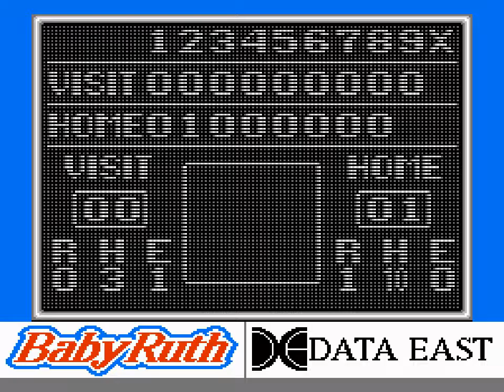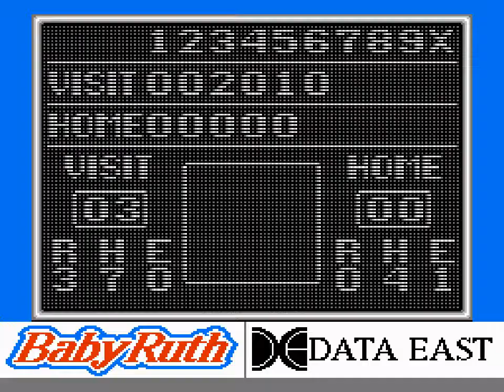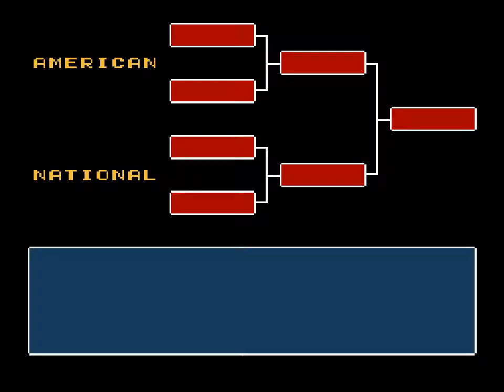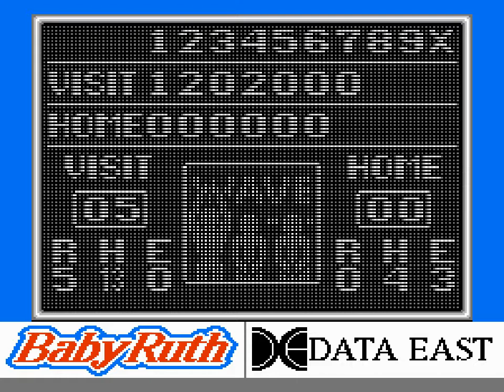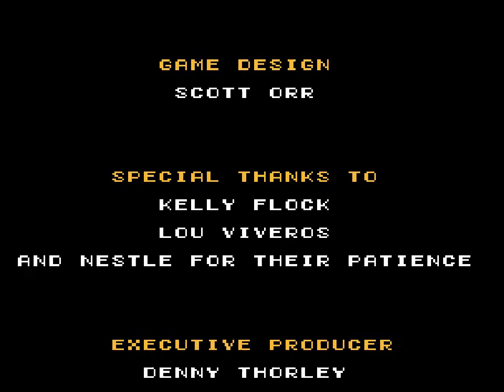Bo Jackson Baseball (NES) Playthrough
No save states, cheats, etc. I played the playoffs as Chicago on default settings. One of the best baseball games on NES